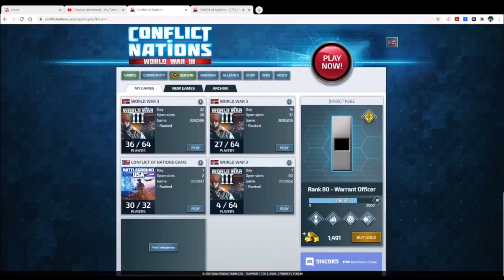Conflict of Nations World War 3 - USA Battle Grounds Episode 1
Conflict of Nations Battle Grounds USA Walk through as Georgia.  Let's Go!